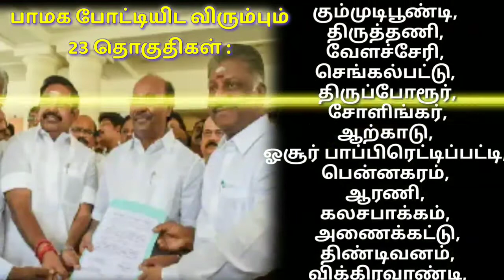வெற்றி சாத்தியமா...? பாமக போட்டியிடும் அந்த 23தொகுதி எது..? எது?..